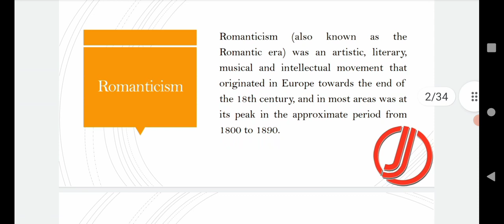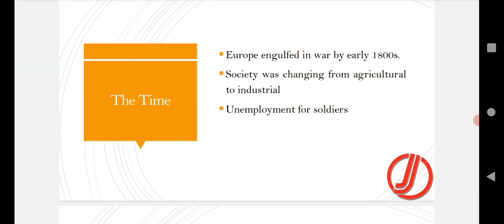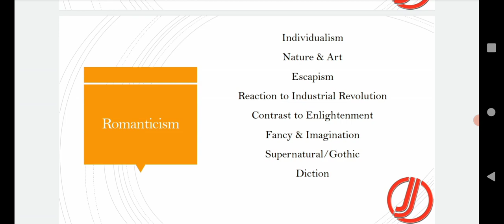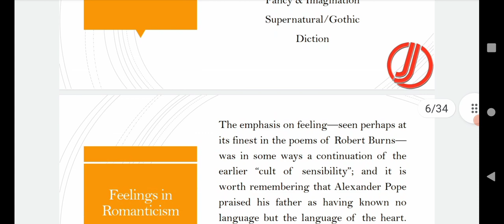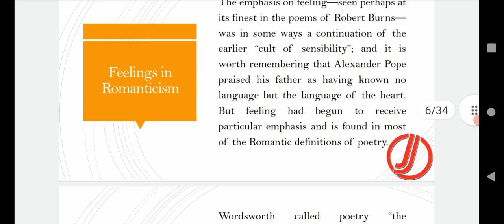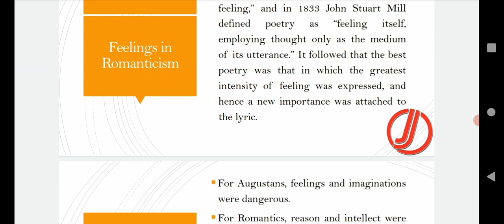Romantic Age in History of English Literature I Romanticism I Wordsworth,Keats l lecture#1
The romantic period or age of revolution. The romantic age is opposite to classical agr or victorian age. Romantic age includes lyrical ballads, french revolution . it has great poets like William Wordsworth,S.T.Coleridge and John Keats. It includes French Revolution.